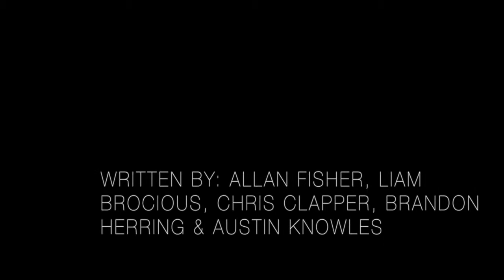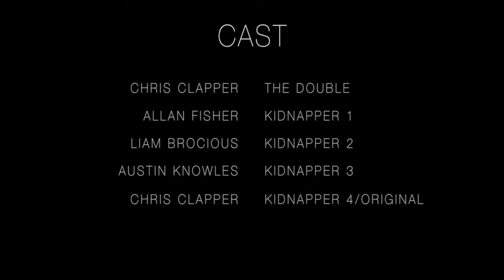Double: Short Film 3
LABCA Productions 3rd Short Film. Starring Chris Clapper, Allan Fisher, Liam Brocious, and Austin Knowles. Directed by Liam Brocious.